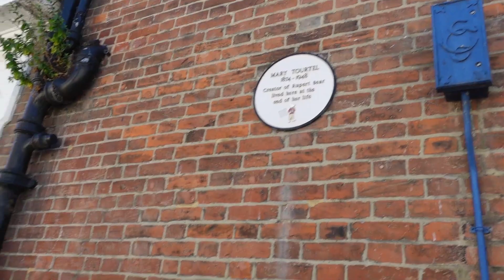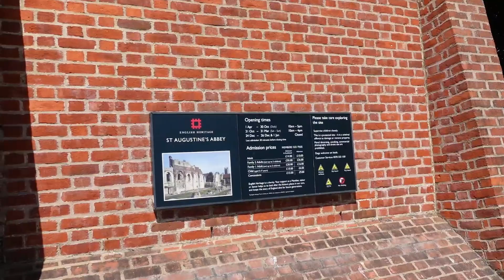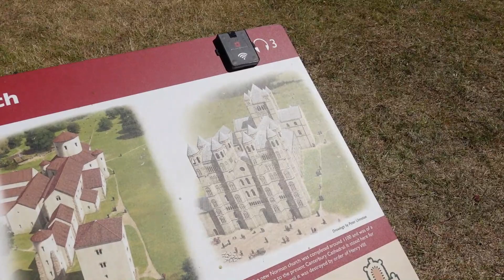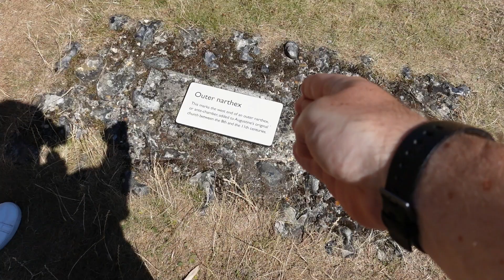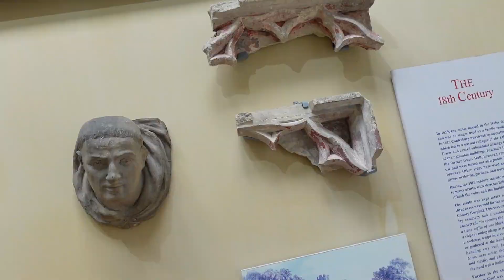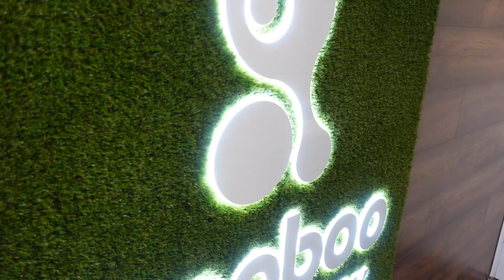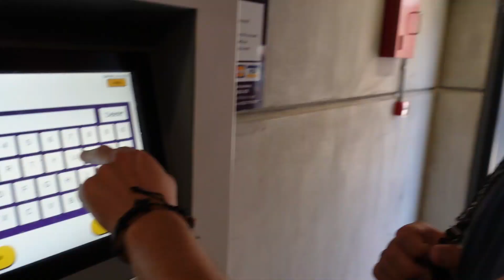Is Canterbury REALLY Worth Visiting?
Join us in the historic city of Canterbury in the heart of Kent as we try to find out why tourists from all over the world flock here for a visit.

We put on our tourist hats, wandering the historic streets and visiting one of the city's historic attractions before finding ourselves a delicious bubble tea to walk the city walls with and relax in the summer sun by the river Stour.

So is Canterbury worth visiting? Let's find out!

Filmed on location in Canterbury, Kent

00:00 Is Canterbury Worth Visiting?
01:10 Exploring St Augustine's Abbey, Canterbury
06:00 What is Canterbury City Centre like?
08:31 Canterbury City Walls & Castle
11:00 Westgate Gardens in Canterbury, Kent